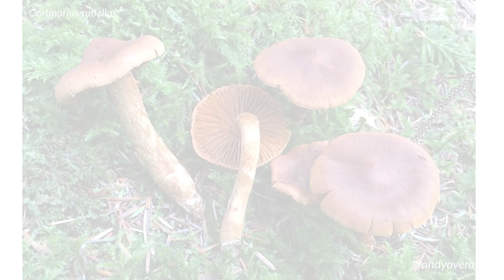"Dangerous Delicacies: The Top 7 Poisonous Mushrooms You Should Never Eat!"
Get ready to be captivated and terrified as we embark on a journey into the realm of poisonous mushrooms! Join me as we unveil the top 7 most dangerous fungi the world has ever seen. From cunning disguises to hidden toxins, these deadly beauties are not to be taken lightly. Leave no moss unturned and join our adventure into the treacherous world of deadly mushrooms!